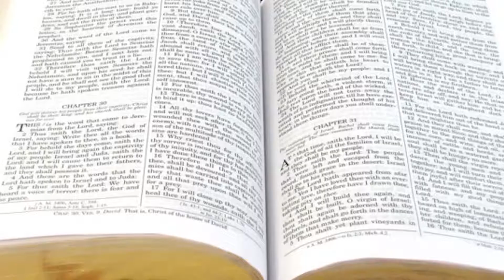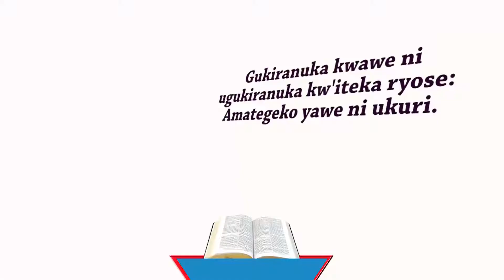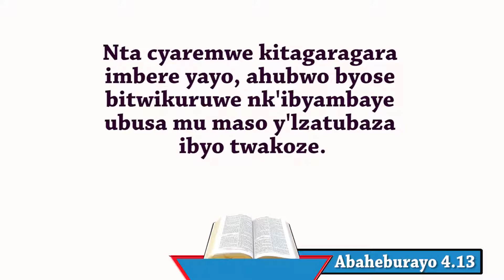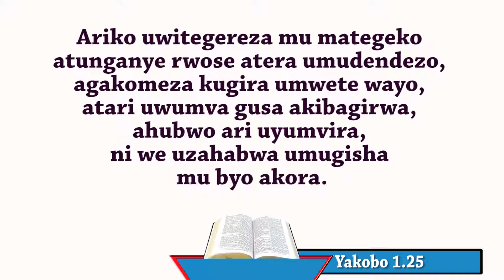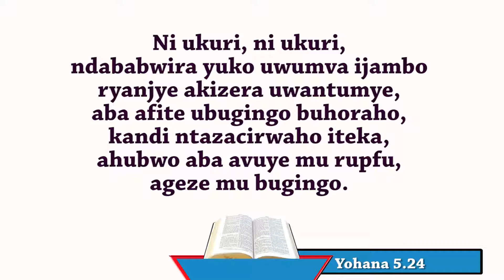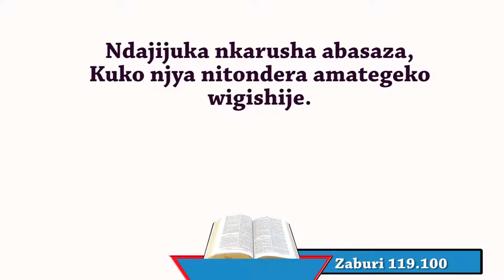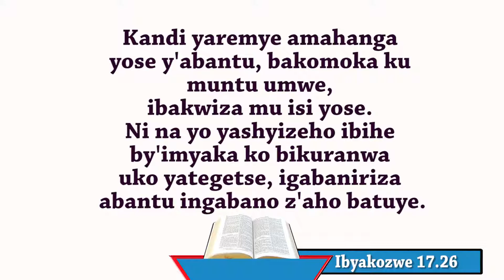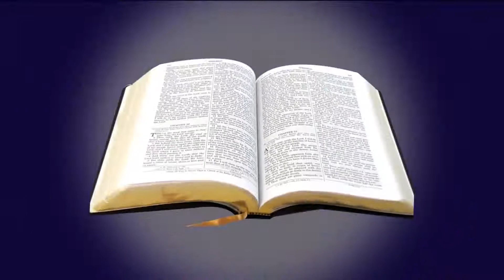Kubaturwa k'Ukuri Igice cya 2